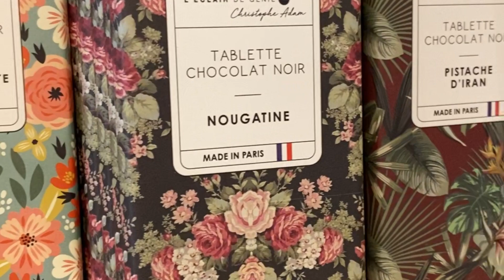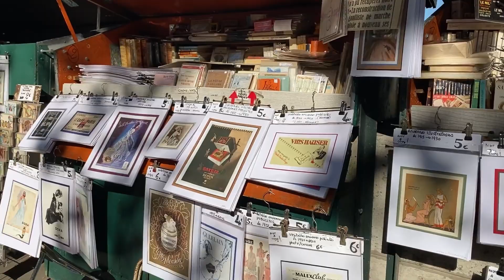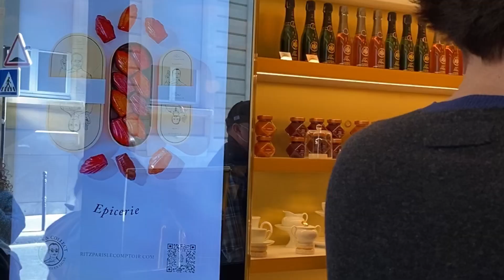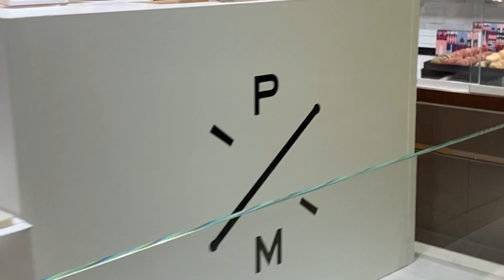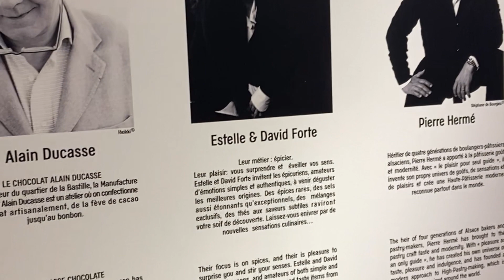Paris 🇫🇷 Day 8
Paris, France October 2021